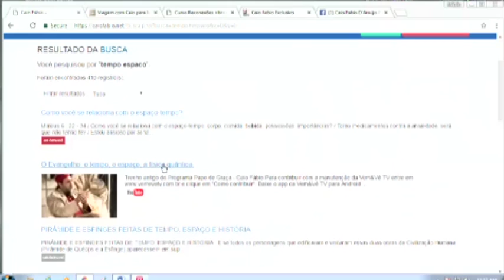Conceito de Eternidade e Tempo. Você tem noção?